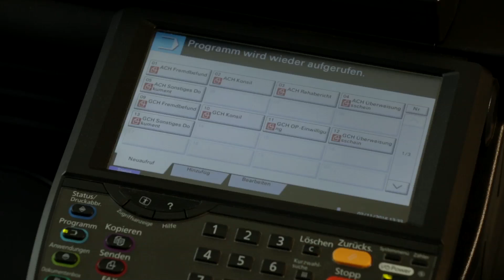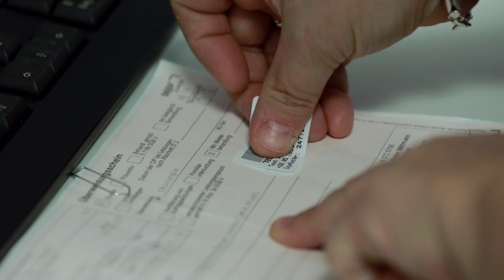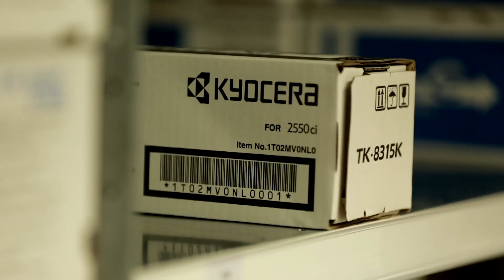Diakonie in Südwestfalen verbessert Druckprozesse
Die Diakonie in Südwestfalen hat ihre Druckprozesse optimiert. In diesem Zuge wurde nicht nur die IT-Administration entlastet, sondern auch die Dokumenten-Workflows optimiert. So werden die KYOCERA-Multifunktionssysteme genutzt, um patientenrelevante Informationen zu digitalisieren.